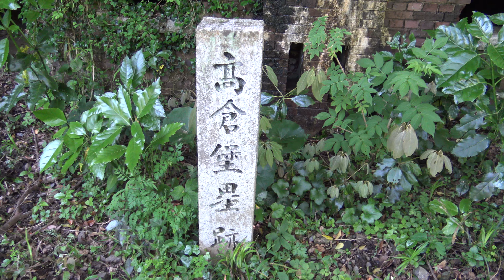【4K】高倉堡塁跡（福岡県北九州市）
Webから引用↓
明治32年2月着工、明治33年（西暦1900年）12月竣工。太平洋戦争終戦まで陸軍の管轄下でした。
下関要塞の遺構は数多く、終戦後取り壊される物、あるいは放置され自然と朽ちてゆくもの、戦争を伝える為に整備されて遺っているもの等がありますが、この高蔵山堡塁は、登山道を歩いた森の奥深くにある為、落書きや破壊のいたずらを受けずに、そのままで遺っている珍しいケースだと言えます。